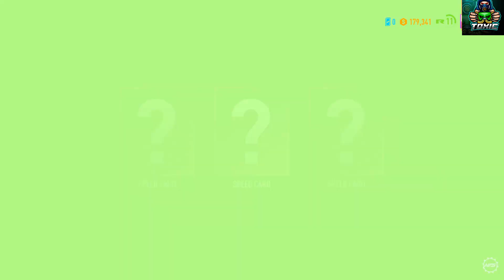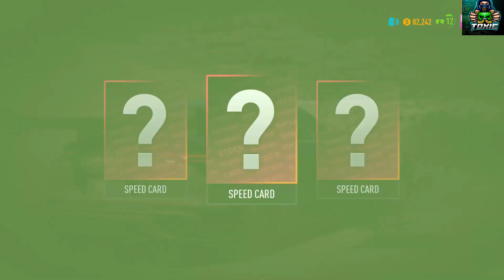NEED FOR SPEED PAYBACK Walkthrough Gameplay Part #16 (FREE EMBER MELICIA !!!)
Need for Speed Payback is a racing game set in an open world environment of Fortune Valley. It will be focused on "action driving" and will have three playable characters (each with different sets of skills) working together to pull off action movie like sequences.